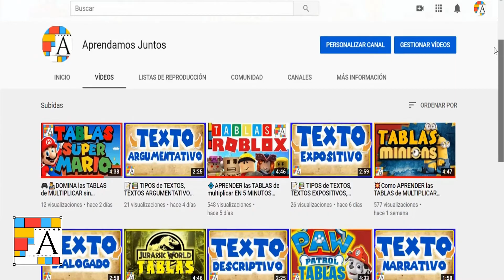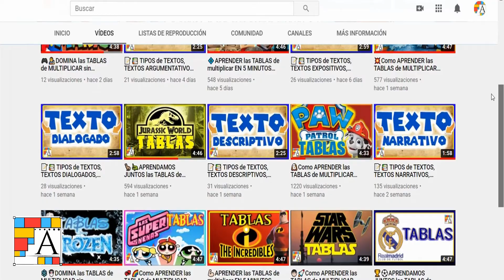🔥Relájate y Multiplica: Un Viaje Tranquilo al Calor de la Hoguera❤️‍🔥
👋🏼Hola, bienvenid@ al canal. Este vídeo TE AYUDARÁ a aprender las tablas de multiplicar en 10 minutos. Todas las tablas de multiplicar del 1 al 10 en este vídeo. Aprenderás muy rápido las tablas y fácilmente. Las TABLAS de MULTIPLICACIÓN RELAX JUNTO A LA CHIMENEA

👉Déjame explicarte por qué estás en el lugar adecuado para ti...

0:00 Inicio del vídeo
0:26 Tabla del 1
1:06 Tabla del 2
1:51 Tabla del 3
2:36 Tabla del 4
3:21 Tabla del 5
4:08 Tabla del 6
4:52Tabla del 7
5:37 Tabla del 8
6:22 Tabla del 9
7:08 Tabla del 10
8:00 SUSCRÍBETE